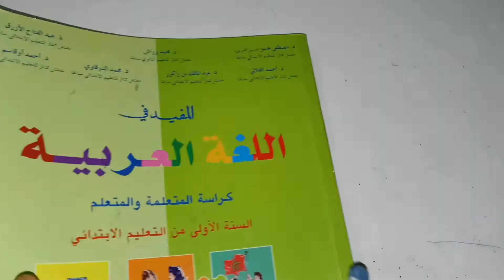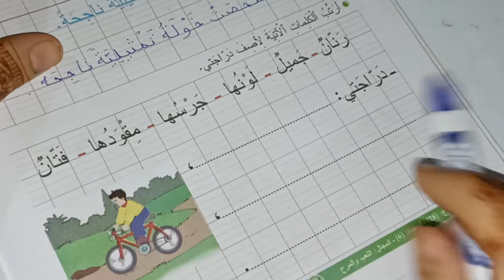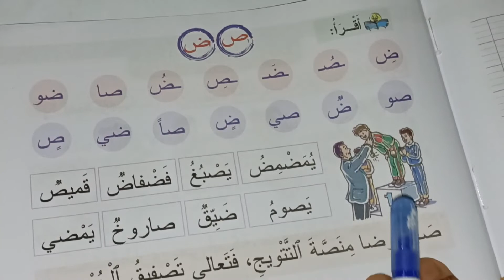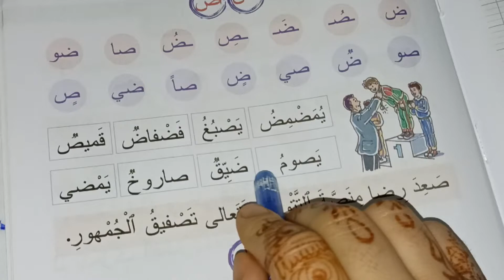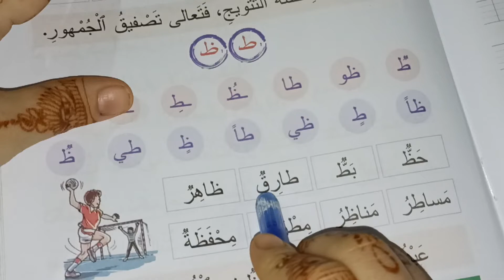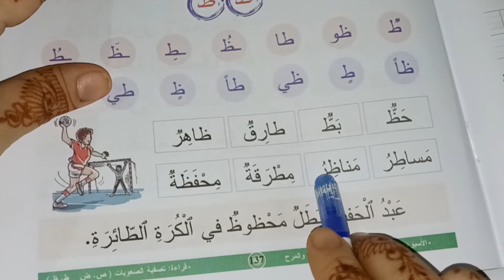المفيد في اللغة العربية المستوى الأول صفحة:136_137